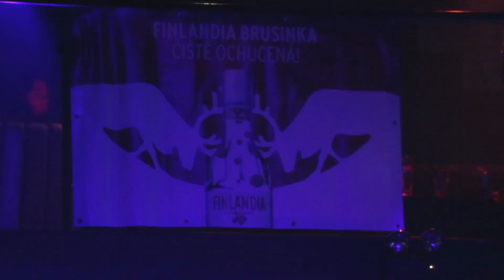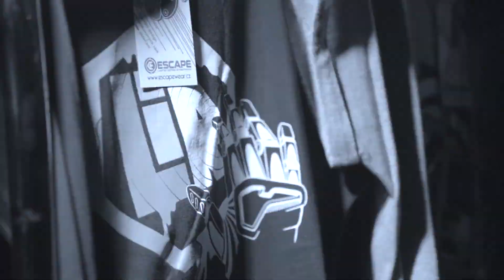Hospitality @ Sasazu, Prague - 24/10/2014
Hospitality at Sasazu in Prague, hosted by the mighty Dynamite MC!